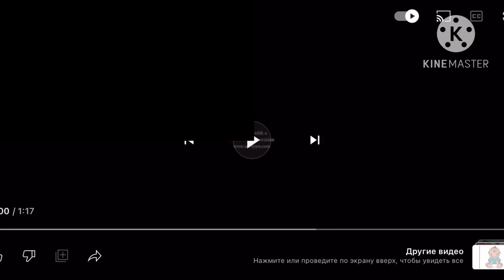up to faster 93 parison